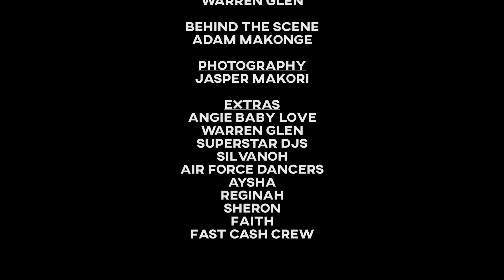BANDANAH MIQASSA - PATE (OFFICIAL MV)